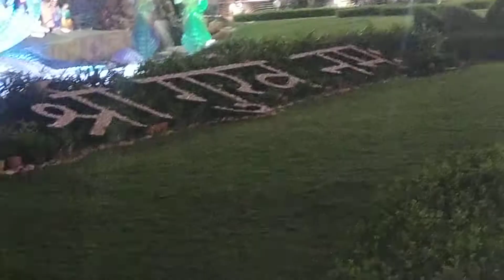prem mandir night snake and krisna view prem mandir